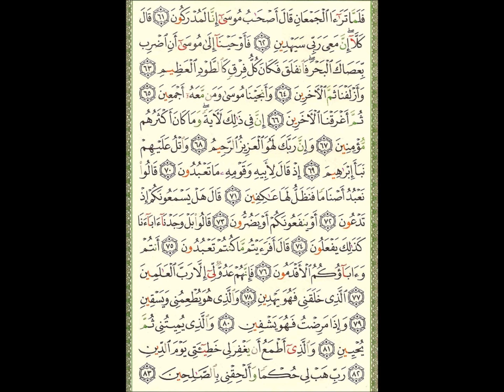Video (185) --- الشعراء آية 40 الى آية 83